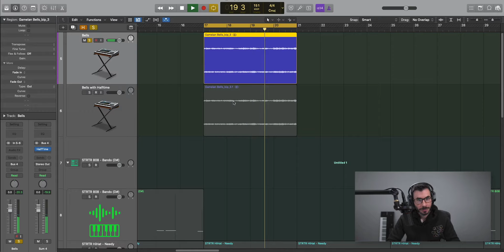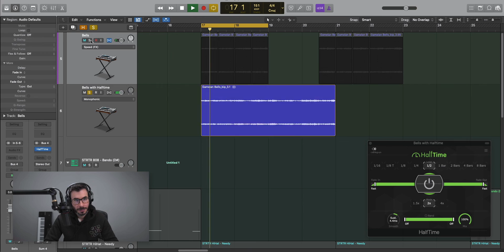How to HALFTIME with no plugins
A free way to halftime audio in any DAW (at any time interval).

Chapters:

00:00 - Intro
00:12 - Loop Demo
00:36 - Easiest way but won't always work
01:32 - Halftime at 1 Bar
02:48 - Halftime at 1/2 Bar
04:12 - Halftime at 1/4 Bar
05:26 - Halftime made easy in Logic Pro
06:35 - Outro